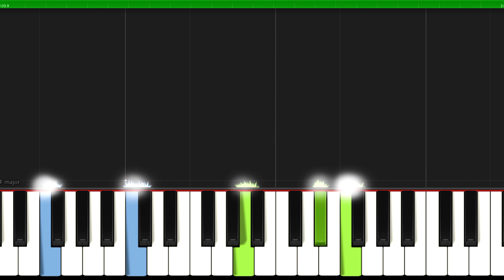Delta Stroll BLUES Piano Tutorial for Beginners I Easy Sheet Music PDF I SLOW Alicja Urbanowicz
🎵 𝐒𝐡𝐞𝐞𝐭 𝐌𝐮𝐬𝐢𝐜 ► 🔴 BOOK Buy on Amazon: 🎹 SLOW ▶ 0:56

▬▬▬▬▬▬▬▬▬▬▬▬▬▬ஜ▬▬▬▬▬▬▬▬▬▬▬▬▬▬
✅ Great arrangements of famous songs: